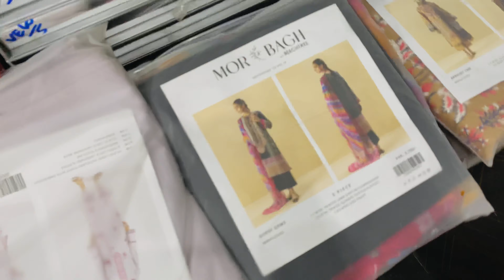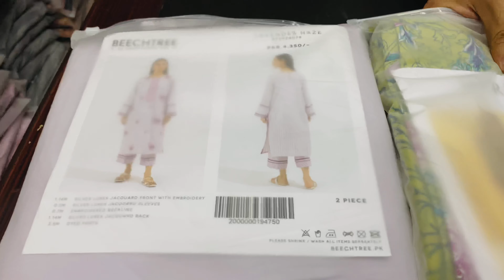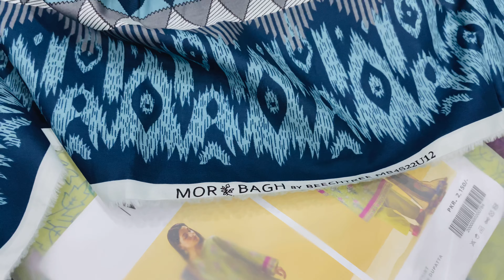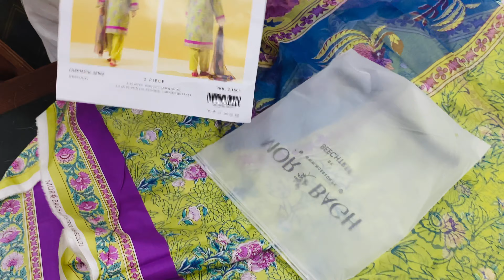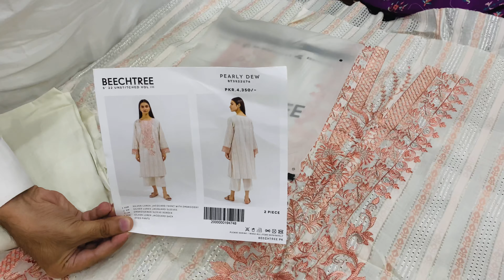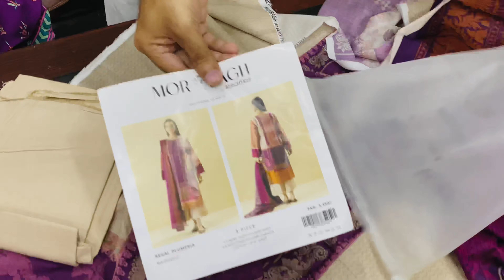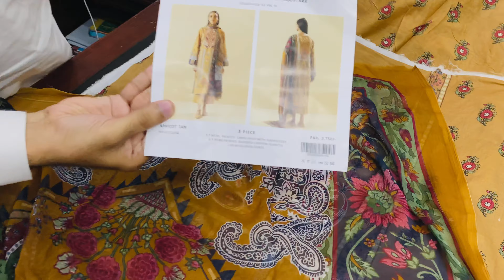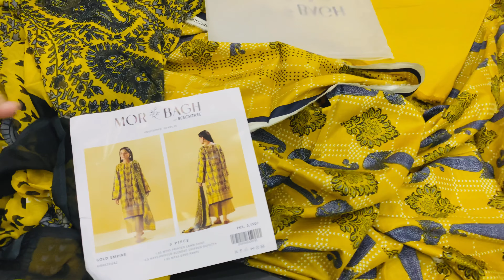Original BEECHTREE Outlet Leftover Stock | Wholsale FAISLABAD